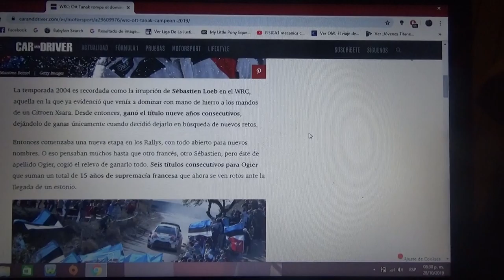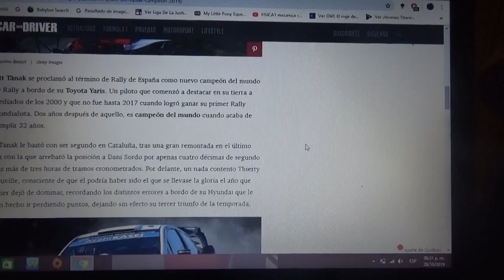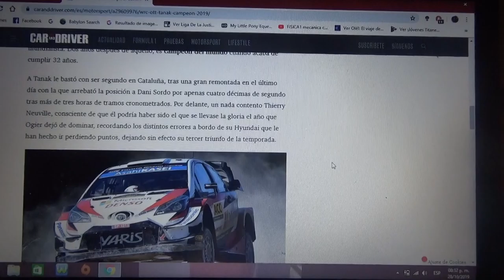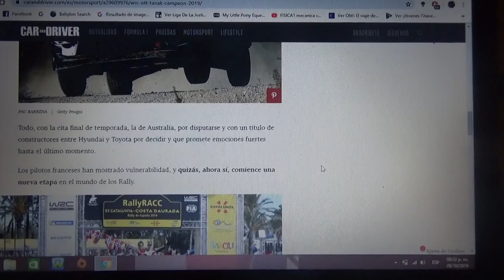Ott Tanak nuevo campeón del WRC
Se acaba así el interminable dominio francés que comenzó en 2004 con Sebastien Loeb y continuó Ogier y ahora el estonio es el nuevo campeón de la Temporada 2019 del World Rally Championship